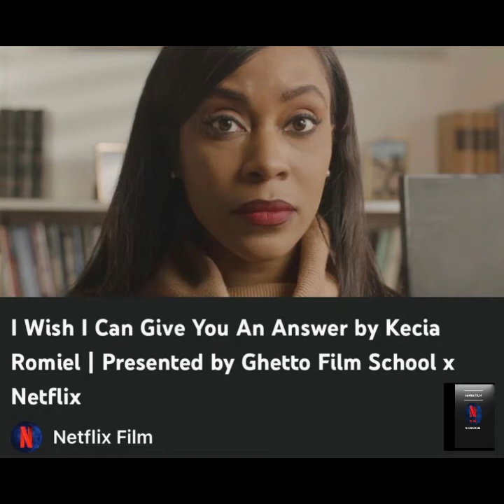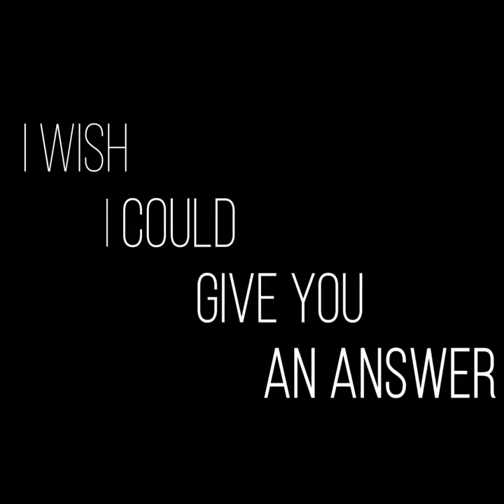Roseanne Chery as Dr.Naomi Clarke, in "I Wish I Can Give You An Answer"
Roseanne Chery as Dr.Naomi Clarke, in "I Wish I Can Give You An Answer" by Kecia Romiel, Selena Sanchez, and Isabella Gervasoni | Presented by Ghetto Film School x Netflix .

While helping their clients reconcile with life during a global pandemic, a jaded therapist must come to grips with their own emotional burnout.